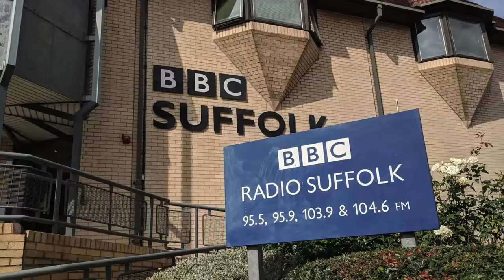'This Time' - BBC Radio Suffolk Session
Here's my latest session recording from BBC Suffolk Radio. It's 'This Time', track #5 off my new album. It features Louisa Charrington on percussion and backing vocals and Pamela Grieve on fiddle.